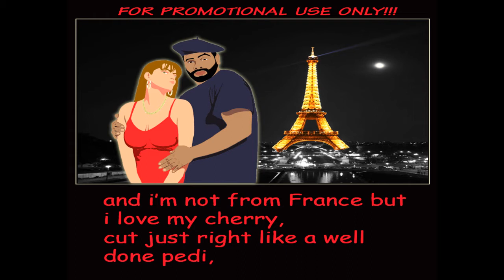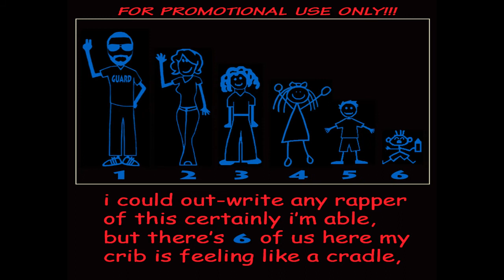GUARDIAN LEEP - MONEY ON THE TABLE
GONORRHEA FREESTYLE